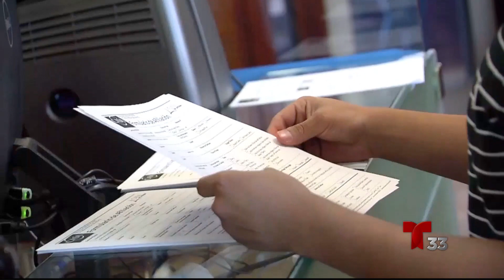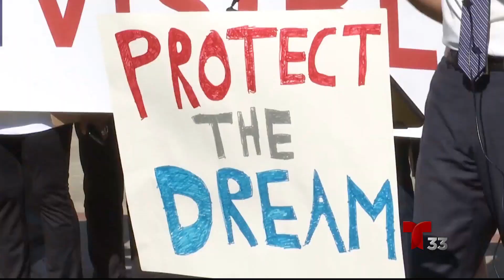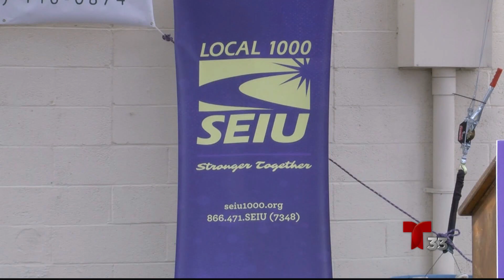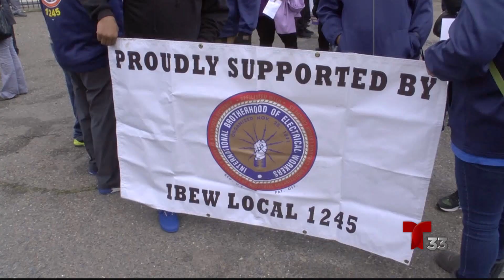Noticias Telemundo Sacramento: Edición Digital (Lunes, 26 de Febrero, 2018)